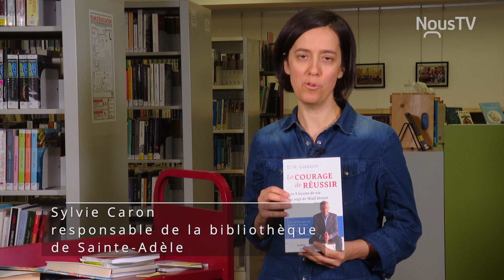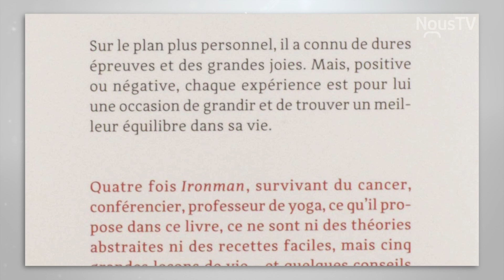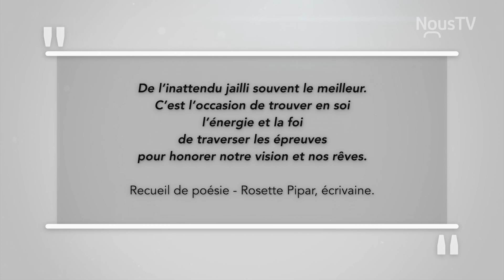Métamorphose... Des mots qui font du bien ( Épisode 13 )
Du choc naît la créativité ! Les histoires inspirantes des gens qui, par leurs mots, leurs écrits, leurs exploits, ont transformé le quotidien de façon créative à la suite d'une épreuve personnelle. Entretien avec Marcel Broquet et Luc Maurice.